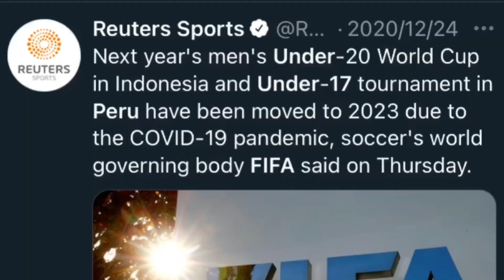My Reaction - Nigeria 1 vs 0 Burkina Faso - Under 17 WAFU B - 2021 U17 AFCON Qualifiers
FULL TIME: Burkina Faso 0-1 Nigeria

Michael Emmanuel Papo scored the winner in the 77th minute.

Golden Eaglets are through to the final of the 2021 U17 WAFU Cup, they have also picked the 2021 U17 AFCON ticket.

Congratulations to the boys and Fatai Amoo.